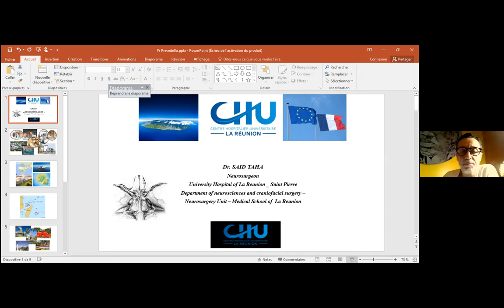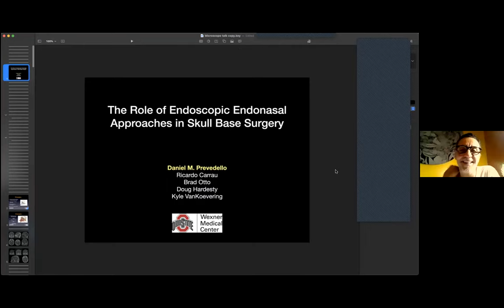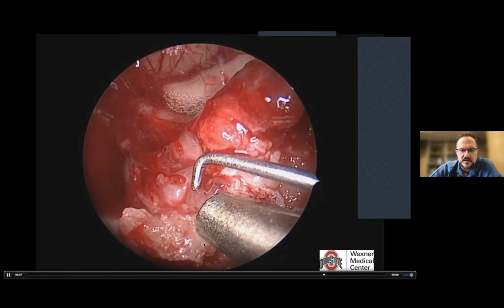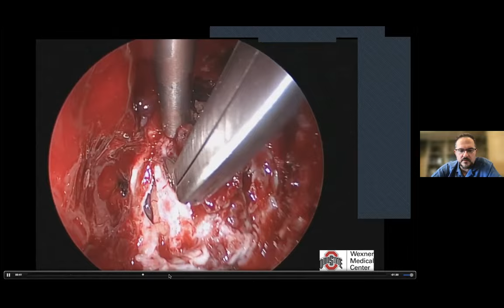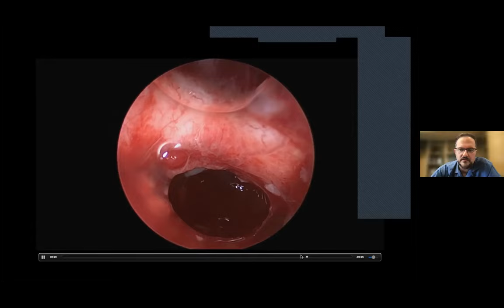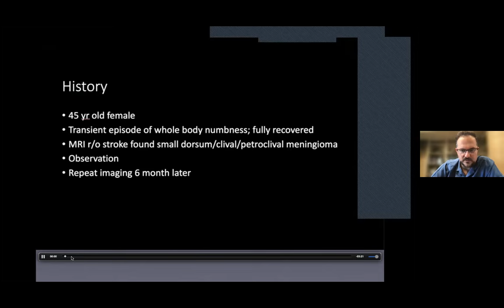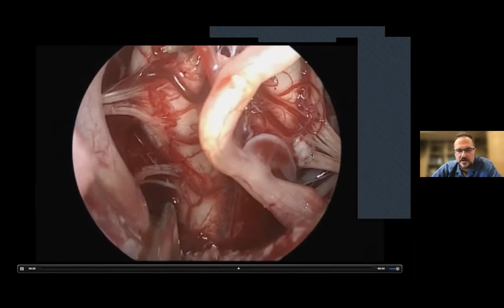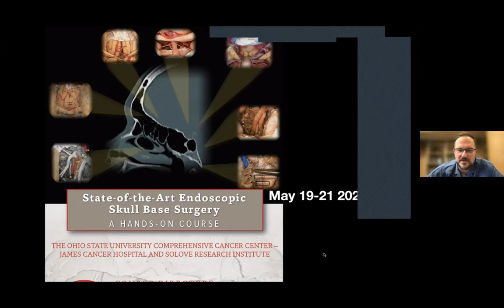French Grand Rounds March 19, 2022